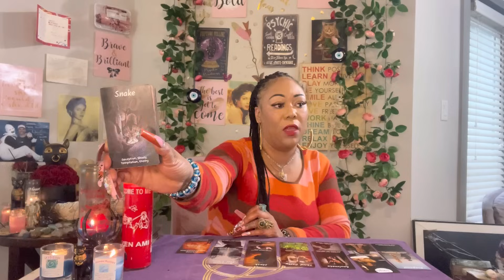THEY WENT QUIET CUZ THEY LOVE U! THEIR FEELINS PUSHED THEM AWAY, & SOMEONE GOT IN THEIR HEAD ABOUT U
Miss Hawaii is:
Scorpio - Sun ☀️
Scorpio - Mercury 🔥
Scorpio - Venus ❤️
Scorpio - Pluto 🌏

Blessings 💕